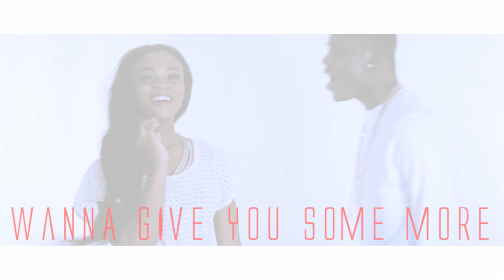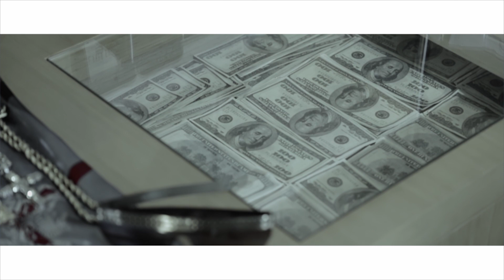MYRO PLANTAIN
The official video of the Planain single.